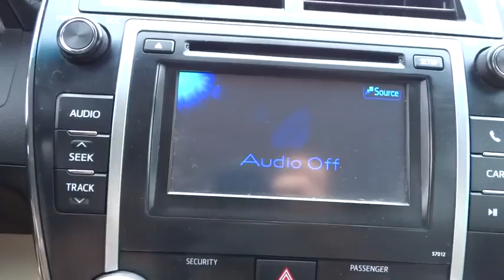2012 Toyota Camry Conroe, The Woodlands, Spring, Tomball, Houston, TX X50239A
2012 Toyota Camry

2012 Toyota Camry LE BLUETOOTH - Stock#: X50239A - VIN#: 4T4BF1FK9CR166537

Gullo Toyota
500 I-45 South

ABS brakes, Certified 7yr / 100k Powertrain Warranty, Clean Carfax, Electronic Stability Control, Illuminated entry, Local Trade, Low tire pressure warning, One Owner, Remote keyless entry, and Traction control. Looking for awonderful deal on a good-looking 2012 Toyota Camry? Well, we've got it! Toyota Certified Pre-Owned means you not only get the reassurance of a 12mo/12,000 mile Comprehensive warranty, but also up to a 7yr/100,000-Mile Powertrain Limited Warranty, a 160-point inspection/reconditioning, 1yr Roadside Assistance, trip-interruption services, rental car benefits, and a complete CARFAX vehicle history report. Toyota is ranked #1 in Customer Satisfaction. Entune integrates with downloadable apps. Contact our pre-owned specialists for your VIP appointment today!